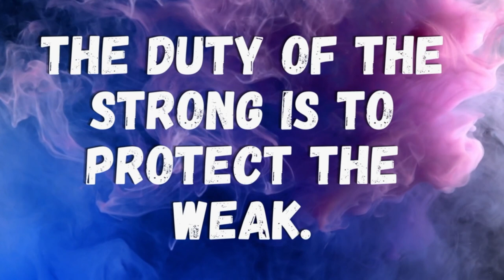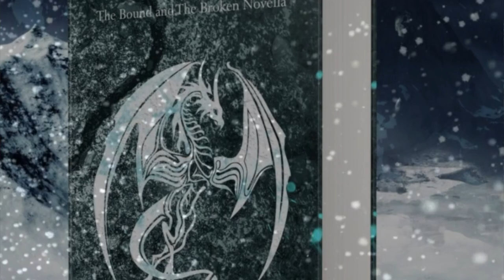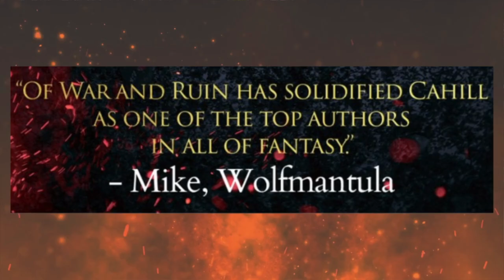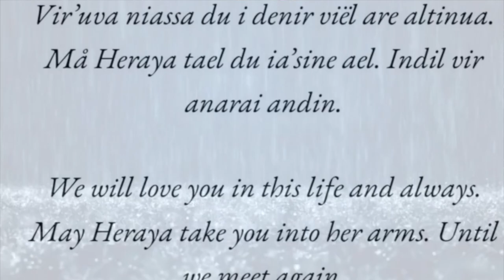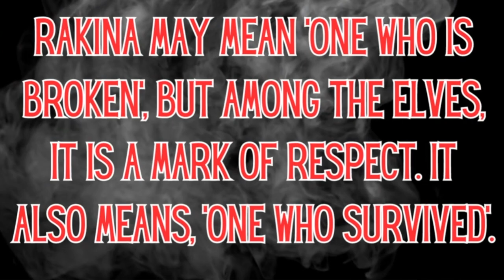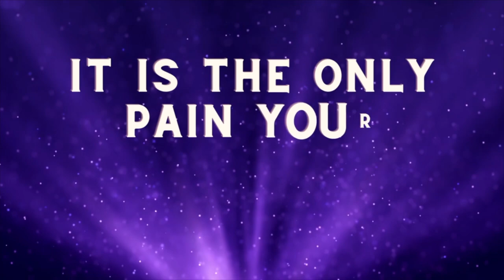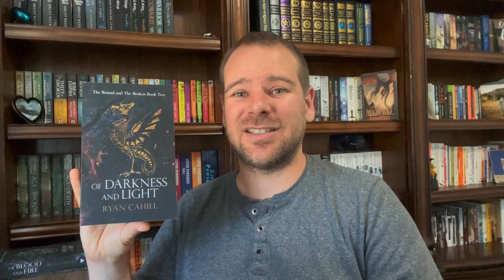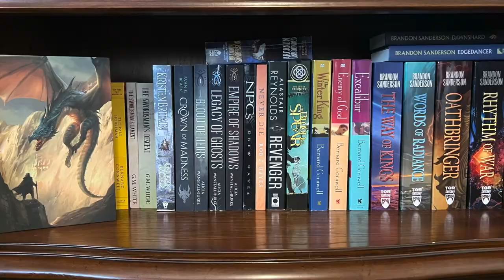Why You Should Read: The Bound and the Broken by Ryan Cahill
The Bound and the Broken by Ryan Cahill is one of my all time favorite series.  Here is why I think you should read it.

- Images from the books
- Fan art shared on Ryan Cahill's Discord and Twitter

Amazon Wish List